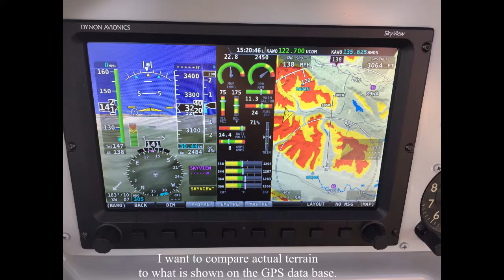12 Feb 2017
I "upgraded" to a new GoPro Hero 5 Black hoping it would work better than my 3.  The new case is so flimsy I am having great difficulty mounting it rigidly enough to get clear video.  I was able to smooth this out a little bit with software.